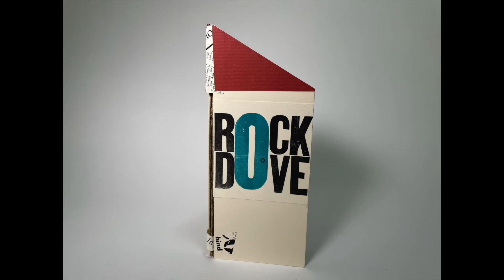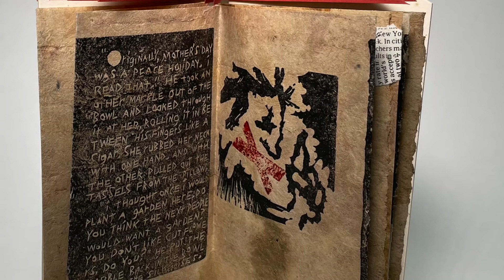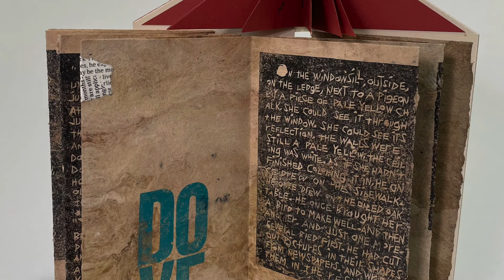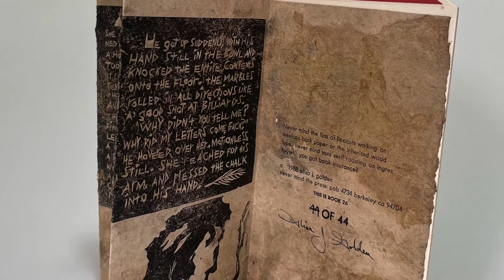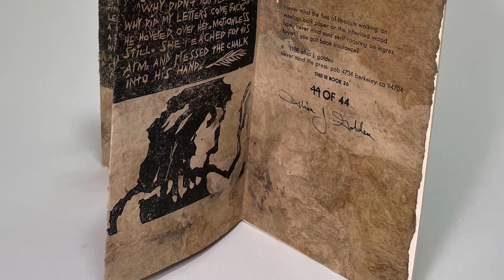Rock Dove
For Mother’s Day, 2021, Alisa Golden reads from her 1988 artist book, Rock Dove, a story of house and home, mother and son. The son talks constantly, but much is left unsaid as the mother reminisces.

In four sections: “Rock” is from the son’s point of view; “Dove” is from the mother’s; a tiny sidebound book of photocopied rooms of a house is sewn to a page; and a haiku about a pigeon is in the eaves of this house-shaped book.

Letterpress printed from linoleum blocks and metal and wood type on Mexican bark paper and Ingres Heavyweight in an edition of 44 copies.

Mother's Day was originally conceived of as a peace holiday by Christian feminist, activist, and abolitionist, Julia Ward Howe, who called upon all mothers, no matter their belief or nationality. You can see the 1870 proclamation that preceded her 1872 call for the day at the Library of Congress